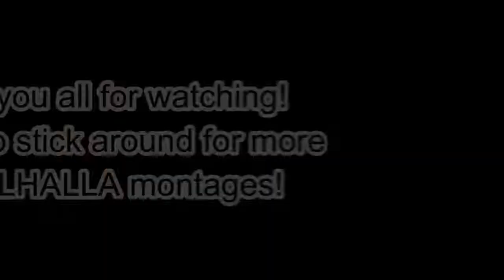Brawlhalla Compilation Part 2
What up everyone, just another montage of me and my friends destroying people in Brawlhalla
Songs: Neffex Fight Back
             Neffex Greatest